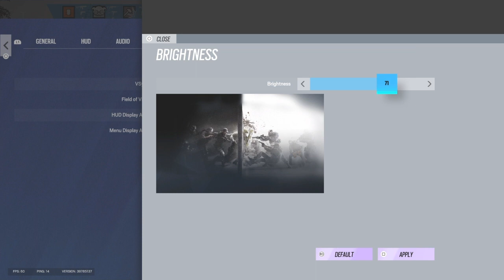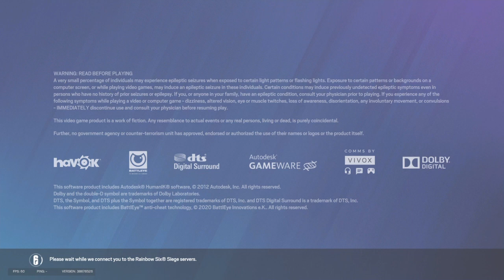FUNNIEST MOMENTS WITH THE BOYS pt 33